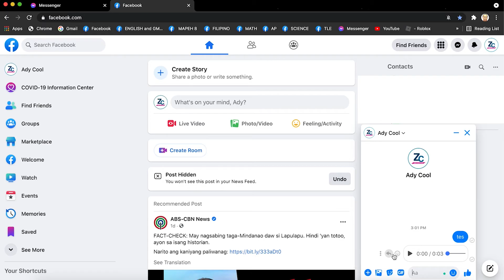How to Download RECORDED AUDIO from FB messenger 2021